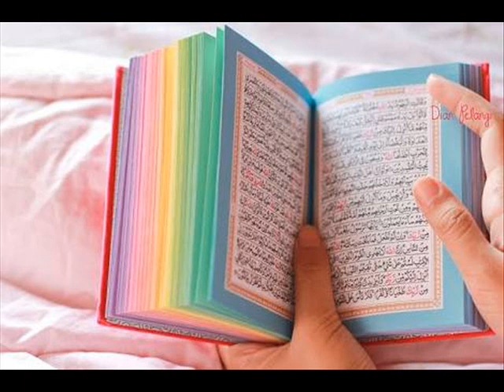سورة آل عمران كاملة 003 لفضيلة الشيخ عبد الرحمان السديس .